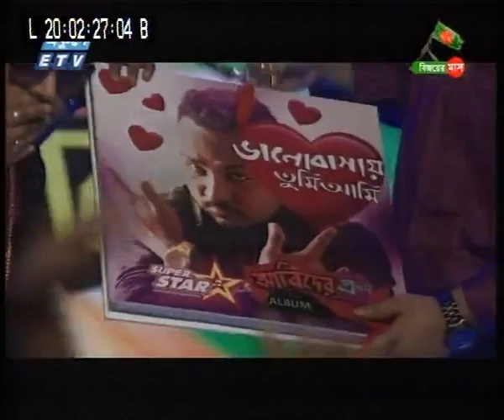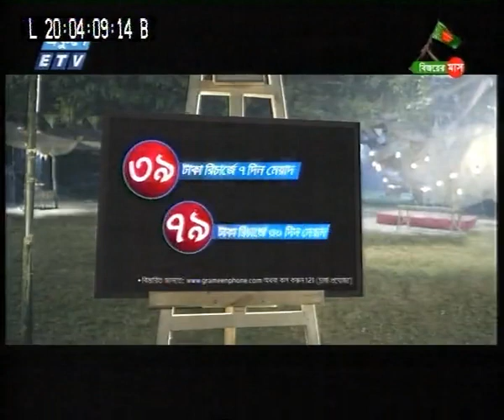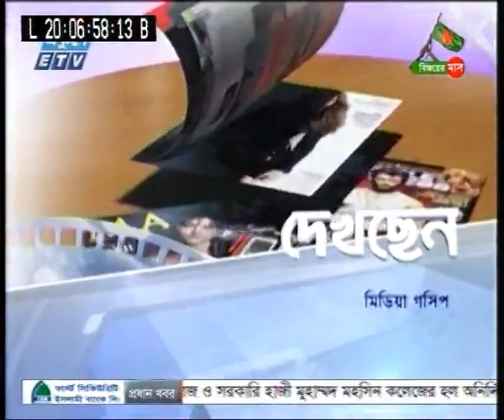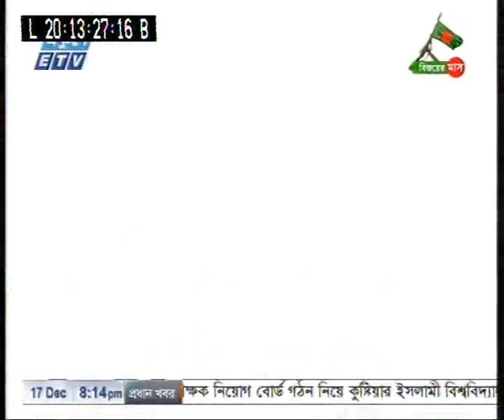Aref on ETV's MEDIA GOSSIP - Part 2 (Dec 2015)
ANIL BAGCHIR EKDIN (2015)
(A Day In the Life of Anil Bagchi)

Aref Syed's debut film in the lead role of Anil Bagchi - 'ANIL BAGCHIR EKDIN' (2015). Dir by Morshedul Islam, Original Story by the late Humayun Ahmed, Produced by Bengal Creations Ltd.
Aref plays Anil Bagchi, a 26-year-old timid and extremely scared - albeit honest - Hindu boy, in the backdrop of the Bangladeshi pre-independence war (1971). The Film is based on his journey from the capital city (where he works at an insurance company) to his village home to rescue his older sister from the invading army.

Does Anil make it? Come join his Journey...